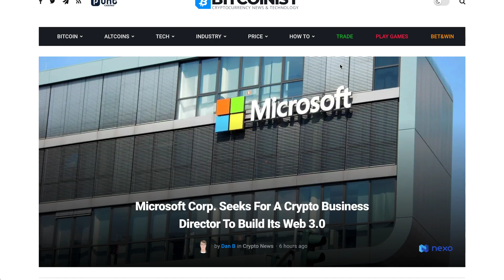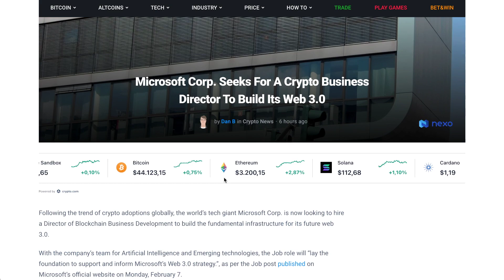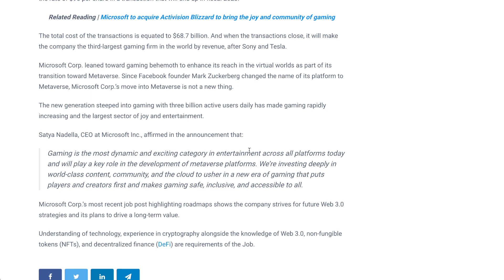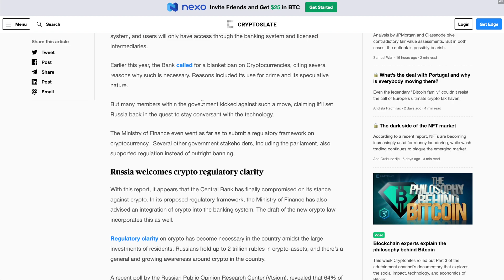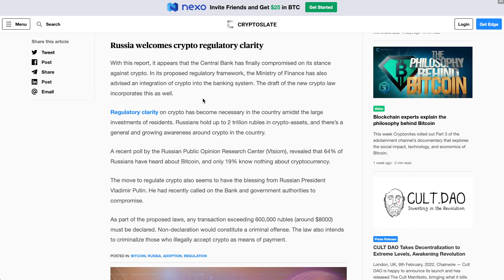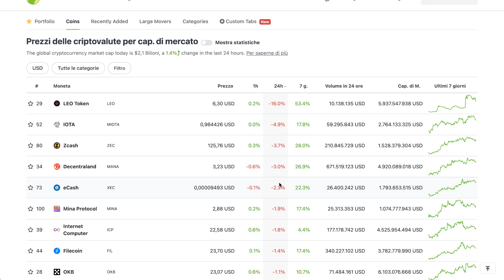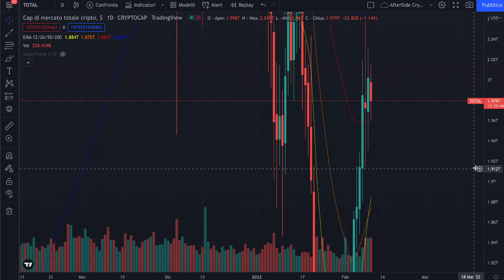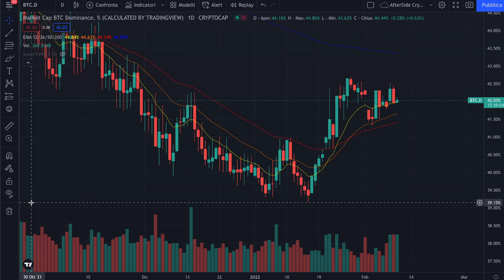☕️🔥 BREAKING: RUSSIA A UN PASSO DA BITCOIN 🔥☕️ MORNING with CRYPTO: BITCOIN / ALTCOINS [10/02/22]